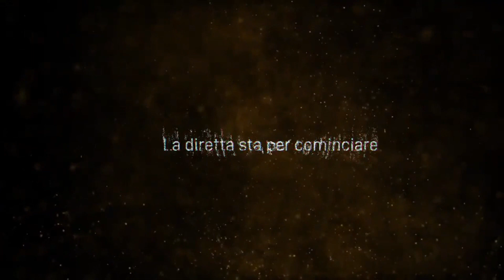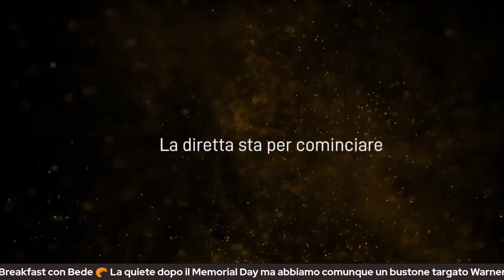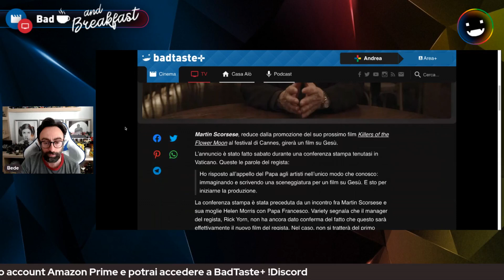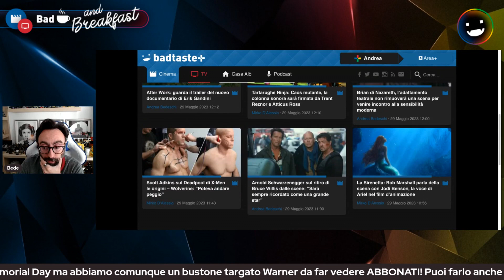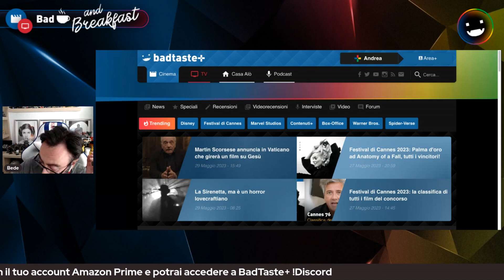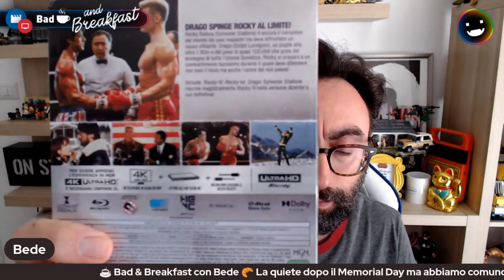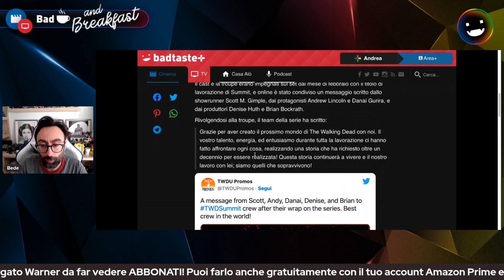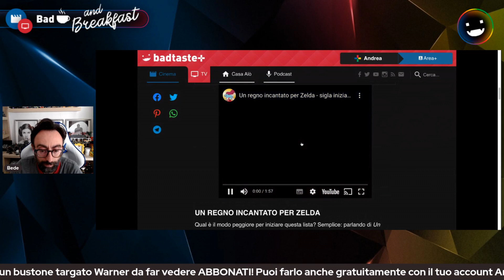☕️ Un Bad & Breakfast tutt'altro che adrenalinico con Bede 🥐